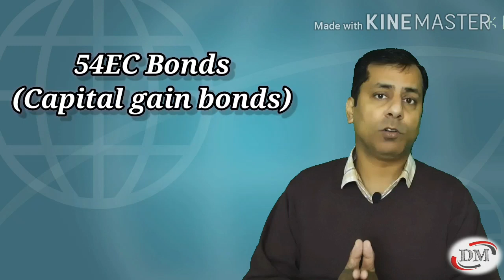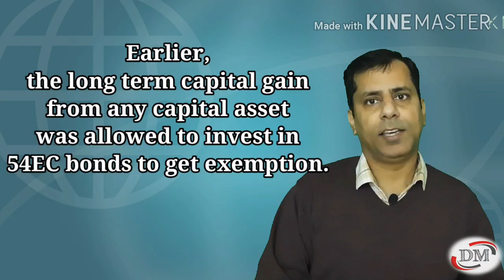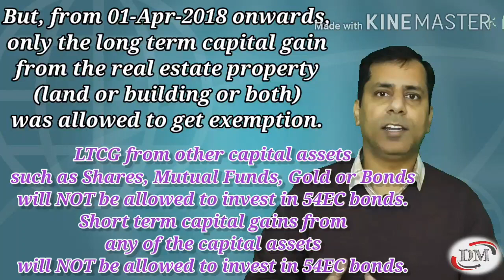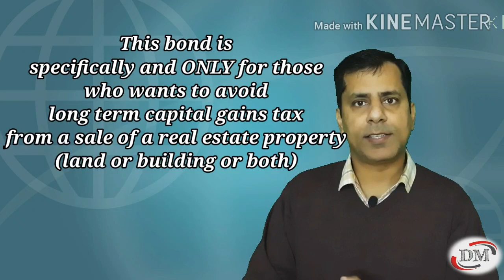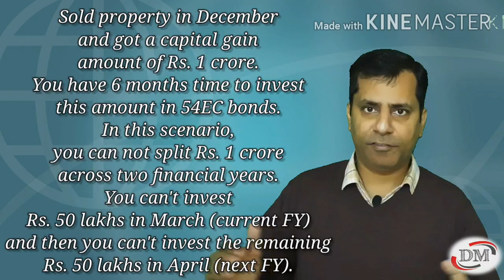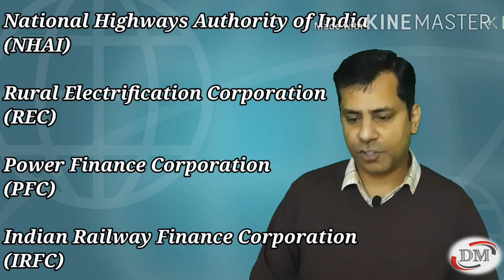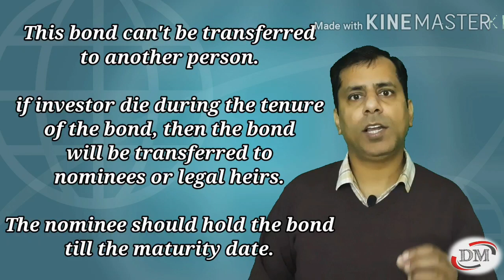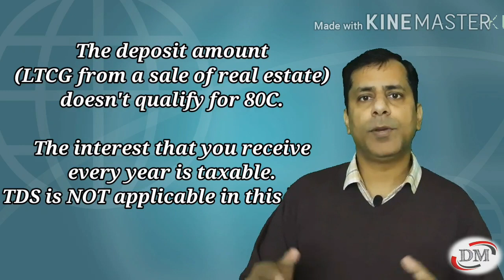Tax Saving Bonds ....Save capital gain tax ...54EC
Channel name is changed to CAPITAL GROWW now. @different moods Those who do not know what is the difference between bonds and FD...
LINK of the video is given here..

In this video we have told all the details of Capital Gains Tax savings bonds 54EC..

54EC Bonds is NOT a name of a bond. It is the name of a category.

There are a few bonds that provide long term capital gains tax exemption under Section 54EC of the Income Tax Act. Hence, they got the name "54EC Bonds".

This bond is also known as Capital Gains Bonds.

If you get long term capital gain (LTCG) by selling your real estate property, then you have to pay long term capital gains tax. There are a few methods in which you can avoid paying long term capital gains tax.

One of the methods is to invest the long term capital gain amount in 54EC bonds.

54EC bonds is specifically for those who wants to avoid long term capital gains tax from the sale of a real estate property (land or building or both). Both residential and commercial properties will be considered

Long term capital gains from other capital assets such as Shares, Mutual Funds, Gold or Bonds will NOT be allowed to invest in 54EC bonds

Short term capital gains from any of the capital assets will NOT be allowed to invest in 54EC bonds

You should invest in 54EC bonds within 6 months from the date of sale of the real estate property to get long term capital gains tax exemption under Section 54EC of the Income Tax Act